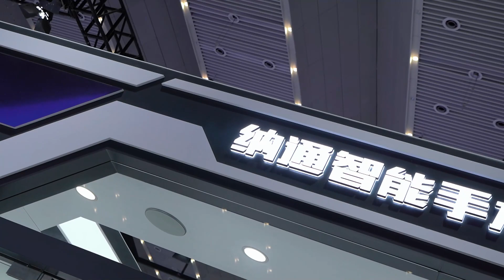Naton Technology Group attended 2023 COA